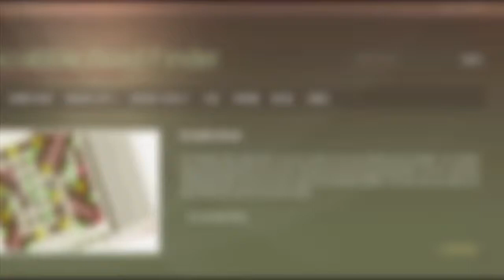5 letter words with W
Scrabble word list. 5 letter words with W : ABLOW, ADAWS, ADOWN, ADVEW, AGLOW, AJWAN, ALEWS, ALLOW, ALOWE, ALWAY, ...